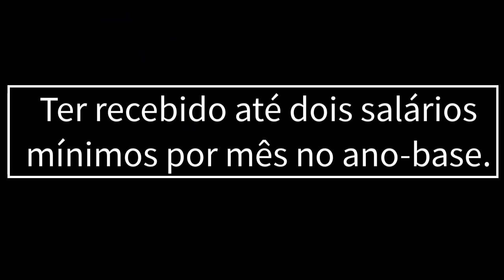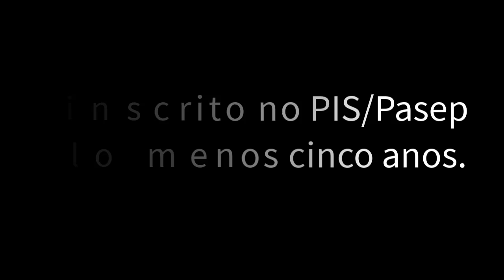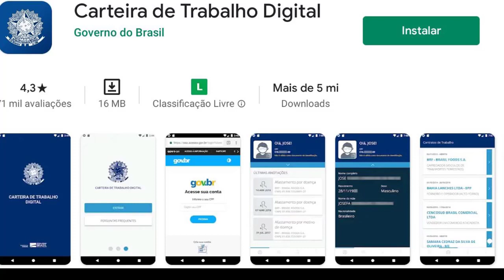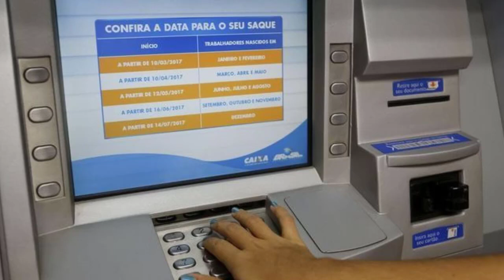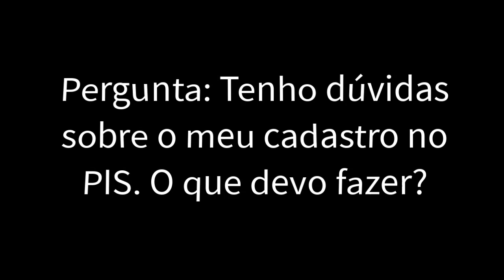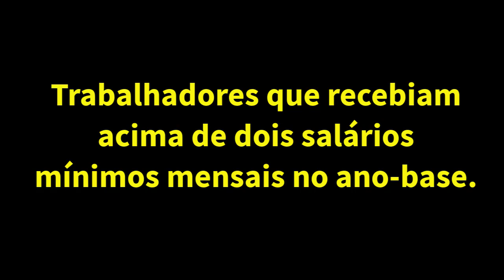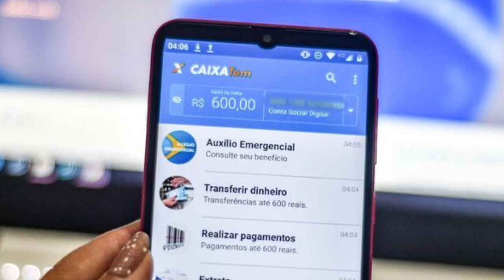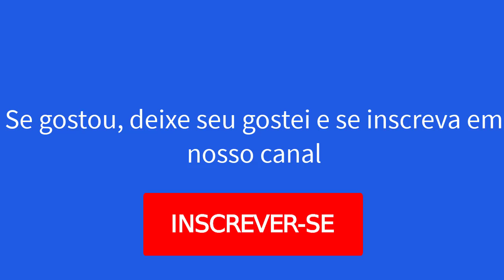COMO SABER SE TENHO DIREITO AO PIS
Como saber se tenho direito ao Pis - Veja nesse vídeo explicativo, como saber se tenho direito ao Pis e quando será pago o abono salarial do Pis aos brasileiros. Veja quem tem direito a receber o pis e quem não tem direito a receber o pis nesse ano.